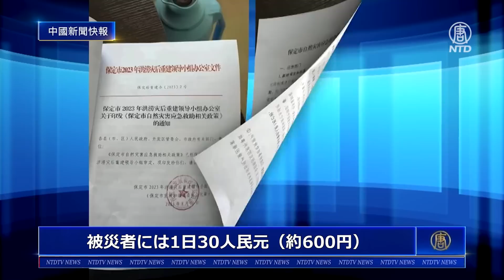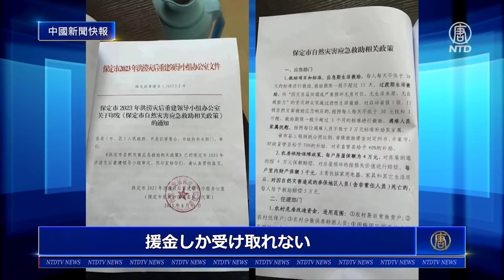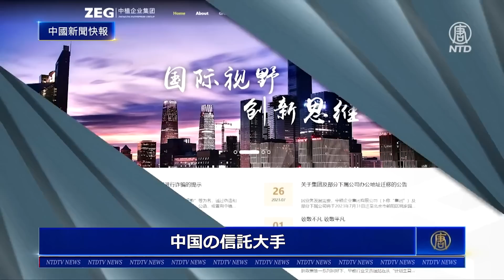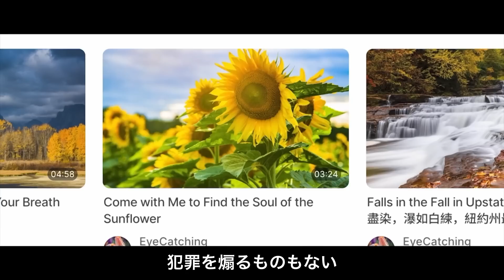洪水関連文書が明るみに 広東省で複数のUFOが目撃される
中国共産党（中共）は警告なしに洪水を放水し、多くの地域を浸水させました。洪水後の現在も、多くの人々が家を失っています。先日、河北省当局のある文書が暴露され、世論の反発を引き起こしています。

預金種目：普通預金
口座番号：2158157
口座名義：ﾄｸﾋ)ｴﾎﾟｯｸﾒﾃﾞｨｱ